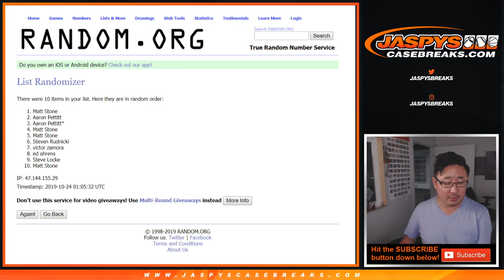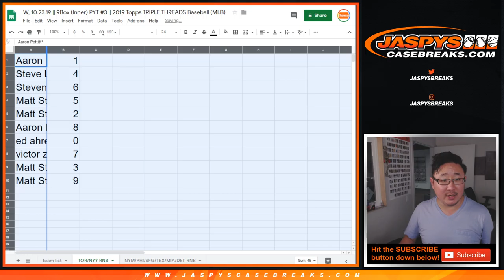TOR/NYY RNB || W, 10.23.19 || PYT #3 || 2019 Topps TRIPLE THREADS MLB